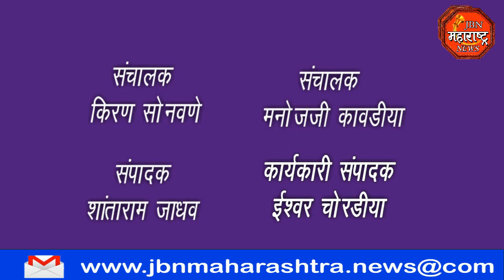BANJARA : बंजारा महाकुंभासाठी संत महंतांचे आगमन ढोल ताशांच्या गजरात बगीतून संत महंतांची शोभायात्रा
बंजारा महा कुंभासाठी संत महंतांचे आगमन ढोल ताशांच्या गजरात बगीतून सर्व संत महंतांची शोभायात्रा